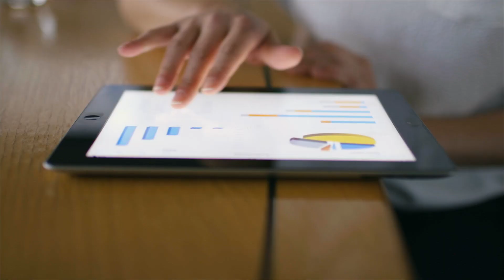Marketing Services Powered by One10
Your brand is doing amazing things every day. Do the right people know and care about it? Could they repeat it back to you? Is your marketing driving results for your business? One10 helps the people responsible for executing your brand by providing the knowledge and tools to deliver on the promise.

Strategic Communications | Training & Development | Data & Analytics | Creative Services